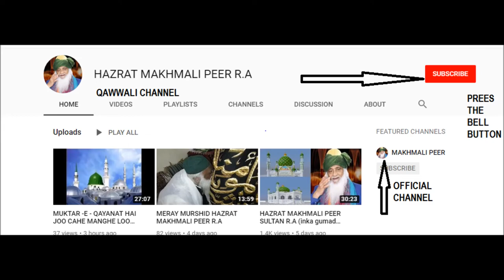NAZAR AAGAYE GAUSUL AAZAM DASTAGIR R.A